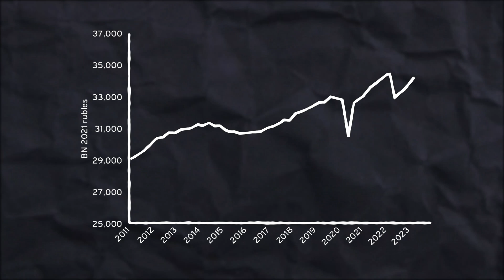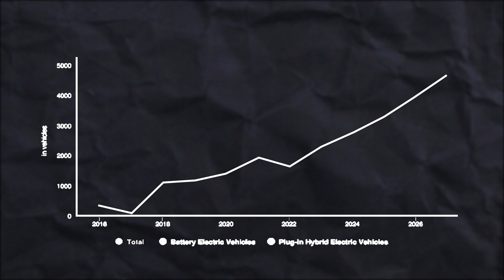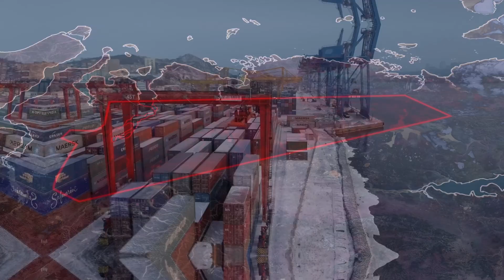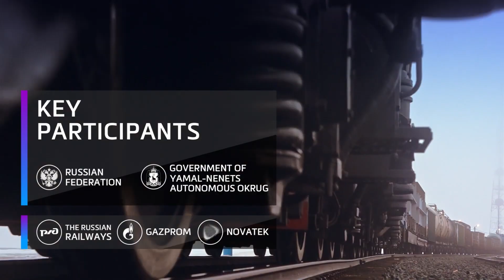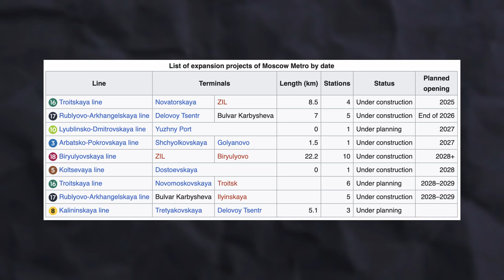TOP 10 Biggest Megaprojects in Russia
Discover the most ambitious Russia megaprojects 2025 and how Russian infrastructure 2025 is shaping the future. This video dives into the biggest projects in Russia, showcasing Russian economy growth through innovations like Russia electric cars, the Vostok Oil Project, and Yamal LNG. See how Lakhta Center skyscrapers and the Northern Latitudinal Railway are transforming cities. From Arctic shipping Russia to the Power of Siberia pipeline, Moscow Metro expansion, Moscow Kazan railway, and the Luna exploration program, explore how Russia space program and Russia China cooperation are driving massive Russian development, construction, engineering, and technology 2025:
00:00 Introduction
00:25 10. Eletric Car Expansion
01:24 9. Vostok Oil Project
02:22 8. Yamal LNG
03:13 7. Lakhta Center 2 and 3
04:06 6. Northern Latitudinal Railway
04:57 5. Artic Ships
05:45 4. Power of Siberia
06:36 3. Moscow Metro Expansion
07:28 2. Moscow Kazan High Speed Railway
08:35 1. Luna Exploration Program
09:19 Outro

Thanks!